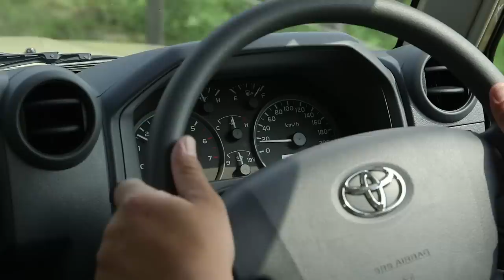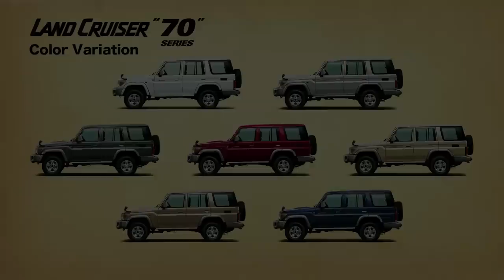Land Cruiser 70: Japan Re-release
The Land Cruiser is Toyota's longest-running nameplate, and has gained devoted fans worldwide for its reliability and off-road prowess. To celebrate the 30th anniversary of the launch of the heavy-duty Land Cruiser 70 series, Toyota is re-releasing two commemorative Land Cruiser 70 series models in Japan. The two models, a van and pickup, will go on sale for roughly a year.